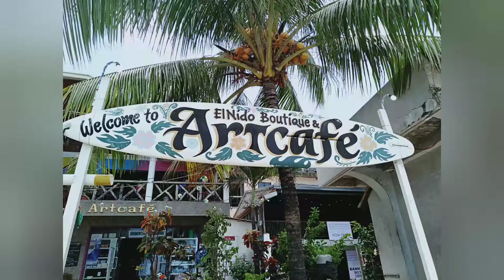Nakakamangha ang lugar ng El Nido at marami ng pagbabago sa lugar na ito